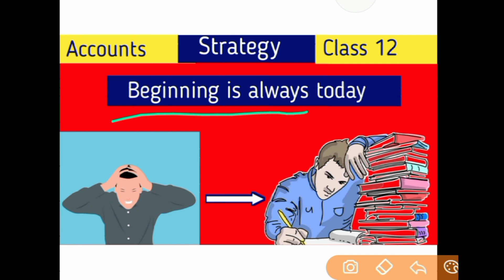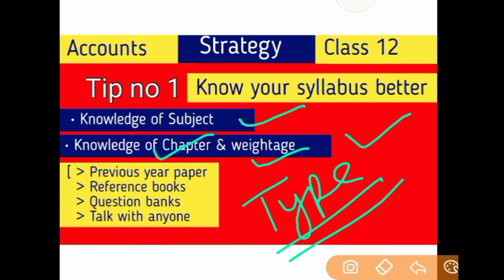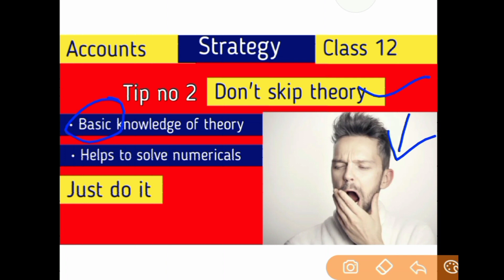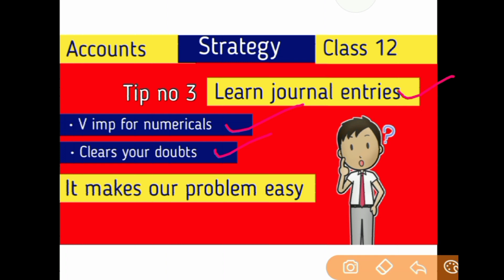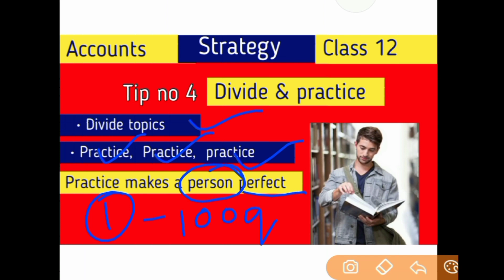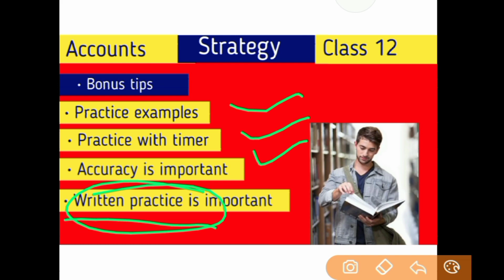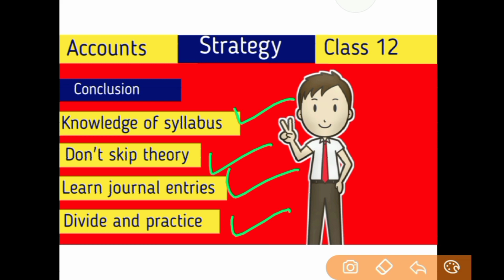How to study Accounts [ A real approach ] Strategy | Class 12 🔥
Accounts is a major subject and you should study it with proper approach and proper strategy,  I have discussed 5 tips in the following video which will help you to score better marks in your Accounts exam .

Watch the complete video to gain full information.

Music credits